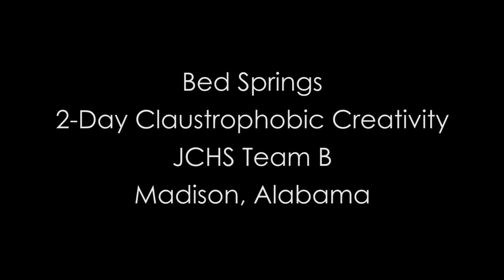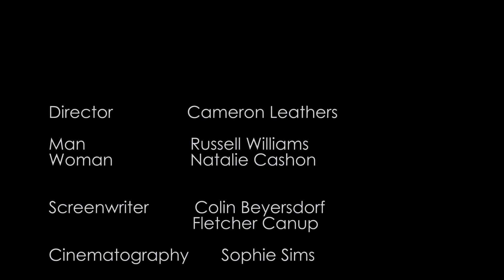2018 Film Invitational 2-Day Claustrophobic Creativity - James Clemens High School (Team B)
"Bed Springs" by James Clemens High School (Team B)

This film was made during the 2018 Crave Arts Film Invitational 2-Day Claustrophobic Creativity Competition.